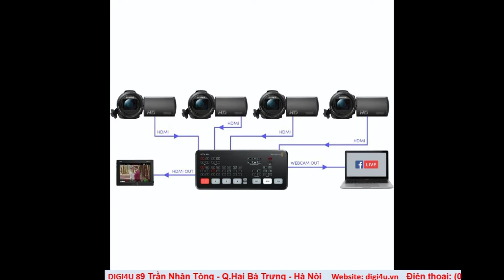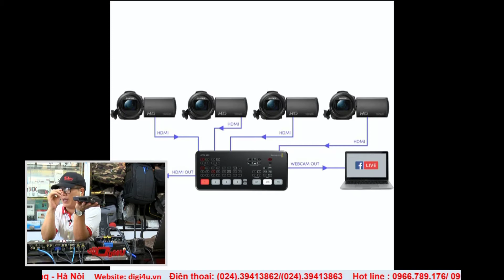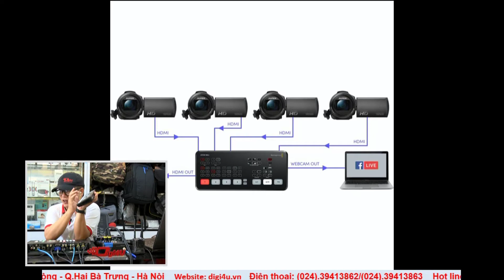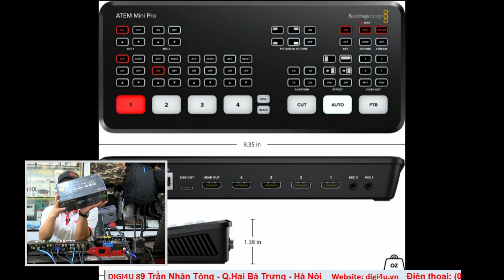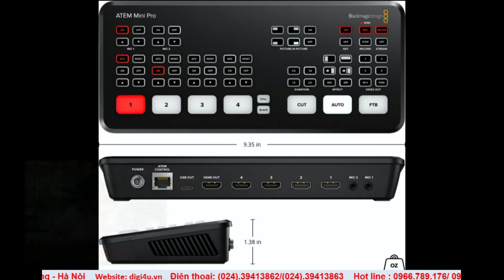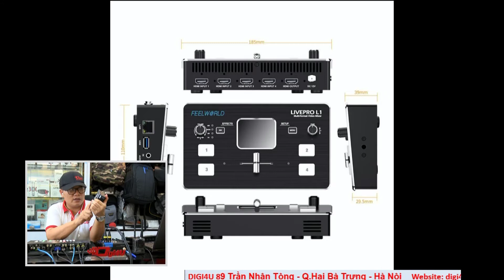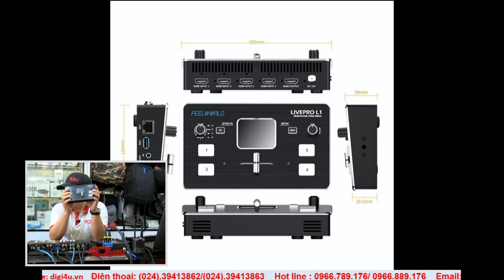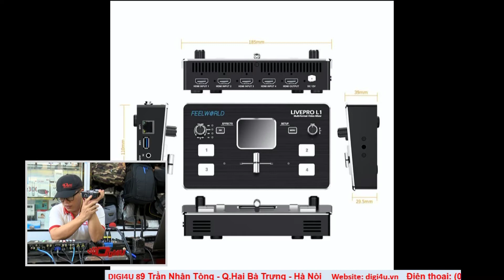Thiết bị không thể thiếu trong Studio để Livestream thờii Covid-19 ( Capture - Bàn trộn - Micro )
Capture - Bàn trộn - Micro đều là những thiết bị không thế thiếu khi Livestream trong quá trình làm Sự kiện , Giảng dậy cũng như bán hàng online.